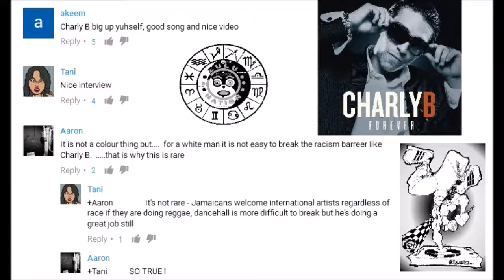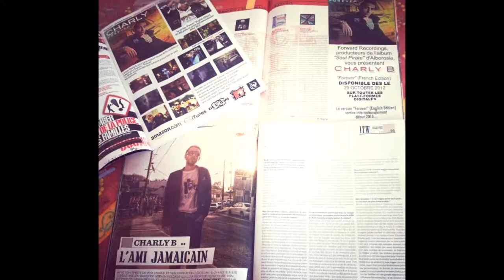Charly B Is Not The Typical Artist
CHARLY B Overview: A Crucial Role In Art

Charly B, born Charles Blanvillain in 1981, is a French reggae singer-songwriter who performs, and whose music is distributed, internationally.

Born in Rome to a family of music lovers, he is of French, German and Armenian descent. At the age of 4, his family moved back to France, where he spent most of his childhood. He was fascinated by music, and discovered reggae at the age of 15, when he spent a year at IONA High School in Jamaica, living with a Jamaican family, in a program sponsored by the American Field Service. Later on, he studied sound engineering at the School of Recording Arts, Canada and at the Sound and Audio Engineering School in Geneva. Orignally French Speaking, Charly B learned to speak Jamaican Patois and sometimes called Jamaican Creole by linguists.

Albums;

    2000 : Chu-chu Stylordz Production – Canada.
    2001 : Move Stylordz Production – Canada.
    2002 : Vengeance to God Ladies Party.
    2003 : My Queen Pow Pow records – MethodMag – Europe.
    2004 : Album Reality Redhemption Production.
    2004 : Album More Reality Redhemption Production.
    2005 : Album Thugz Style Severely III Production, La plus belle femme.
    2006 : Album Family Affair Redhumption Production.
    2007 : Album International Ting – Charly B and the Official Band.
    2008 : Album Zulu Nation Stylordz Production – Canada.
    2009 : Several titles in the album Redhemption Sound fi All Africans.
    2010 : Album Tomorrow is just another day (with Henry P.).
    2012: Album "Forever" French Edition released on 29 October 2012.
    2015: Single "Prophecies untold" (TMMG/VPal)
    2016: Single "Eyes dem Red" (TMMG/VPal)
    2016: Single "Nah Give Up" (TMMG/VPal)

Videos;
    Chu-chu – Stylordz Production shot in Canada.
    La plus belle femme – shot in Nyon, Switzerland.